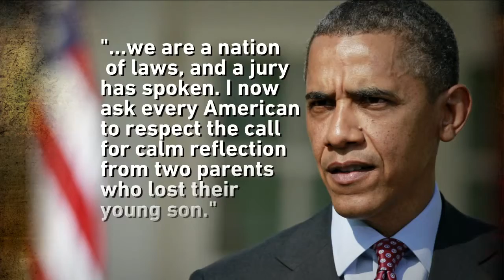Zimmerman Attorney Says Client Will Get Gun Back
Defense attorney Mark O'Mara says threats against Zimmerman's life have made him paranoid.